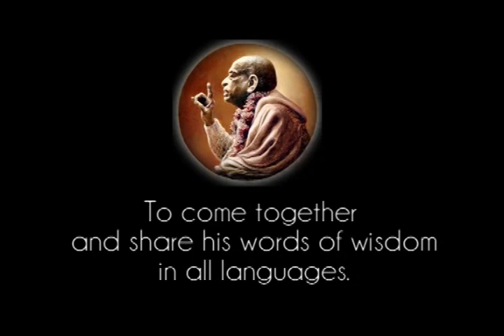We Must Accept Some Sort of Tapasya - Prabhupada 0145